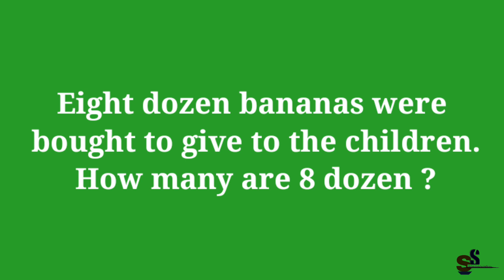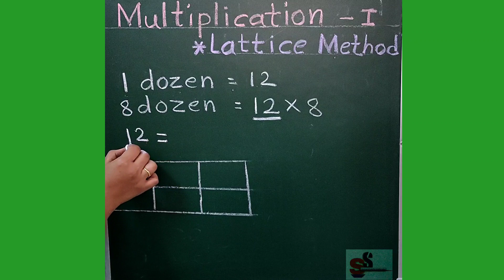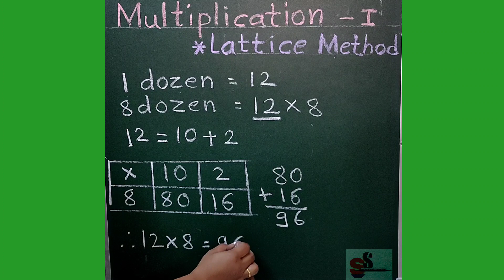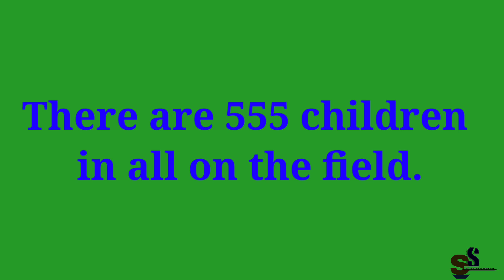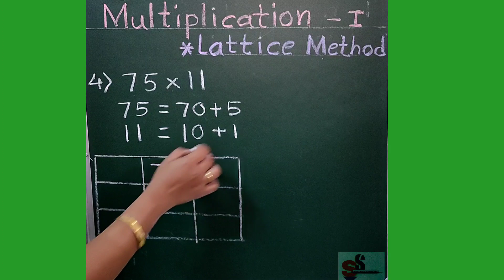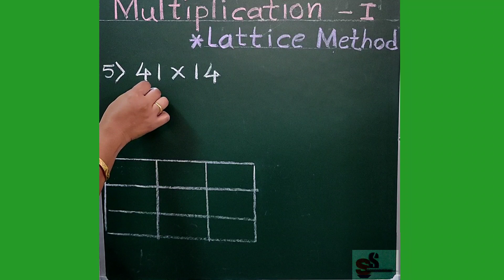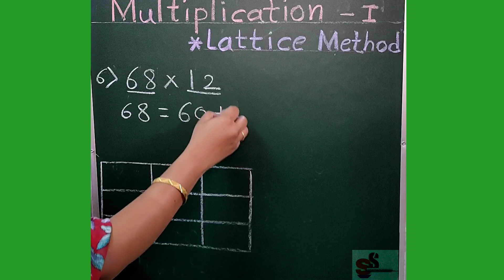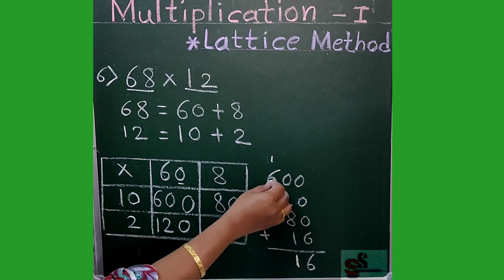Class 4, mathematics, 5 . Multiplication , Lattice Method, exercise, semi english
Class 4, mathematics, 5 . Multiplication , Lattice Method